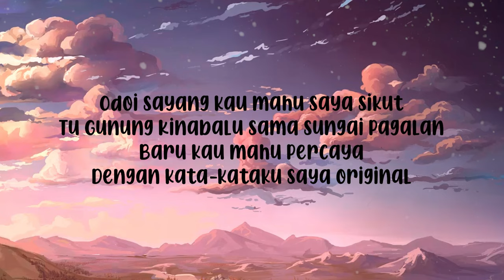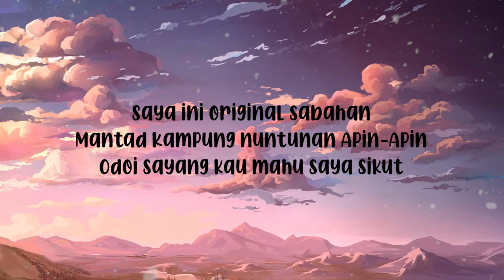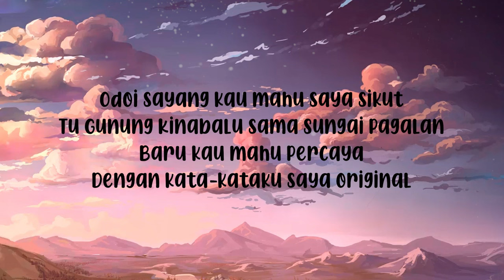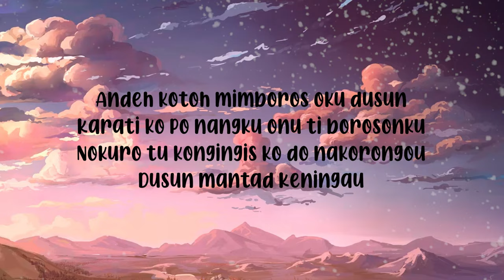ATMOSFERA - ORIGINAL SABAHAN (VIDEO LIRIK)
Kamu pun Original Sabahan juga kah? Dengarkan lagu terbaru Atmosfera & Floor 88 yang bertajuk 'Original Sabahan'.

Original Sabahan
Atmosfera ft. Floor 88
Composer : Hezron Rayner
Lyricist : Hezron Rayner
Music Arranger : Uyu (Andrew)
Drum Sessionist : Akram Floor 88
Guitar Sessionist : Achoi Floor 88
Bass Sessionist : Falique Floor 88

MUSICIAN
AYIE-VOCALIST
AKRAM-DRUMMER
FALIQUE-BASSIST
AMIR-GUITARIST
ACHOI-GUITARIST
ERIC-KEYBOARDIST

Published by Rusa Marketing Sdn Bhd

Special Appearance : Sheron Tan
Make-Up Artist : Adam Chong
English & Malay Subtitles : Akmal Hakeem Harris
Camera Work : Alif Jamil, Akmal Hakeem Harris
Drone Operator : Alif Jamil
Photography : Alif Jamil
MV Producer : Bratt Bob
Director & Editor : Akmal Hakeem Harris

Location: Kota Kinabalu, Kundasang, Papar, Keningau, Kampung Nuntunan Apin-Apin, Sabah.